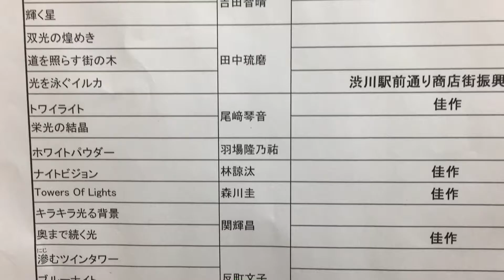渋川市美容室あーむ社長の日常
渋川街中イルミネーションフォトコンテスト作品展開催ちゅう